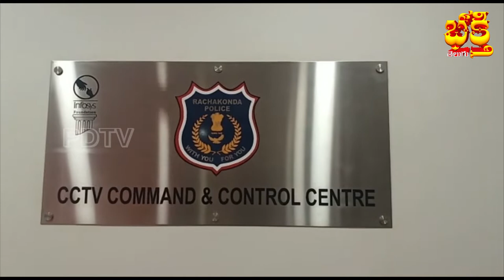Rachakonda Police | Everything is My Controlled By CCTV | అక్కడ ఏం జరిగినా ఇక్కడ తెలిసిపోతుంది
అక్కడ ఏం జరిగినా ఇక్కడ తెలిసిపోతుంది